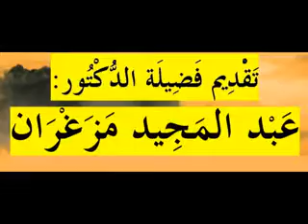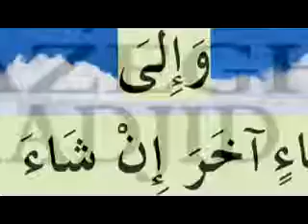الهجرة النبوية الشريفة دروس وعبر(1) الدروس بالامازيغية للدكتور عبد المجيد مزغران